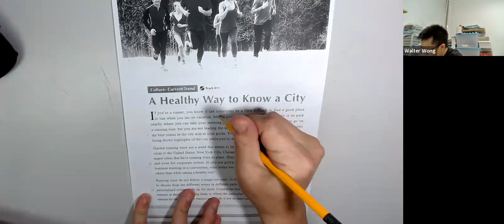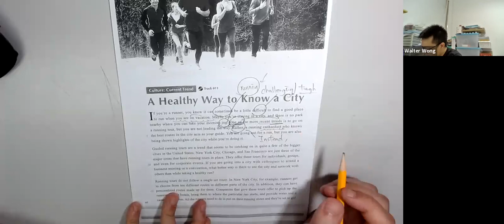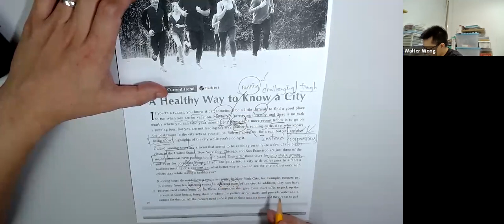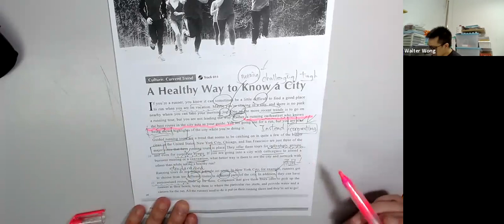A Healthy Way to Know a City